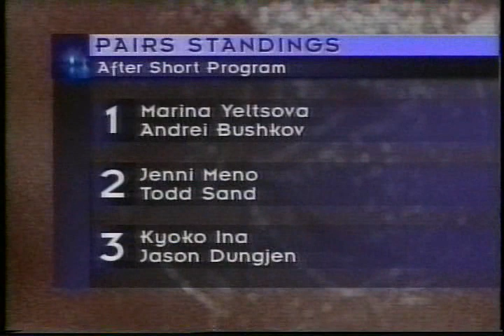Ina & Dungjen (USA) - 1997 Japan Open, Figure Skating, Pairs' Short Program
Tokyo, JAPAN - 1997 Japan Open (Honda Prelude Cup), Figure Skating, Pairs' Short Program - Kyoko Ina and Jason Dungjen of the United States